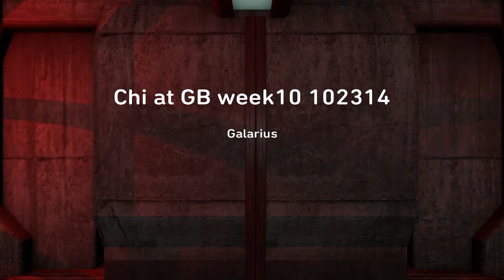Madden NFL 15-Chicago Bears at Green Bay Packers(week 10)